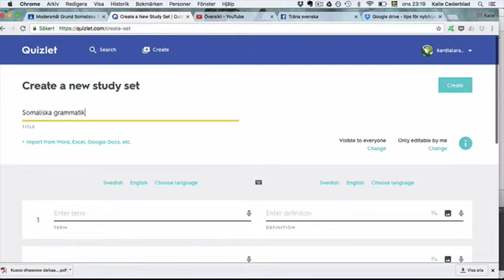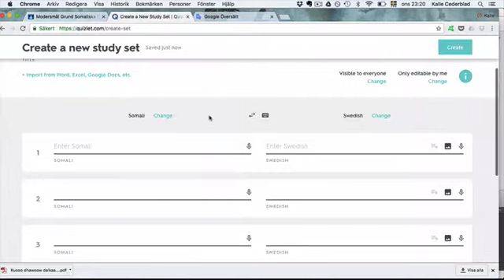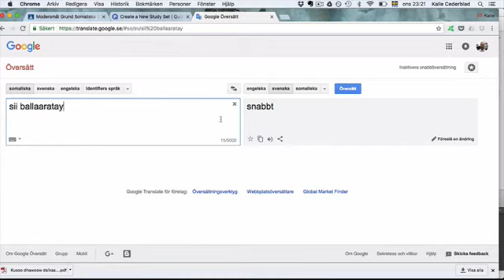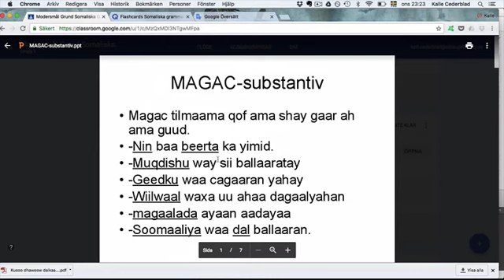Att använda Quizlet när du läser en text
En kort demonstration av hur jag använder Quizlet när jag läser en text, för att lättare komma ihåg nya ord.